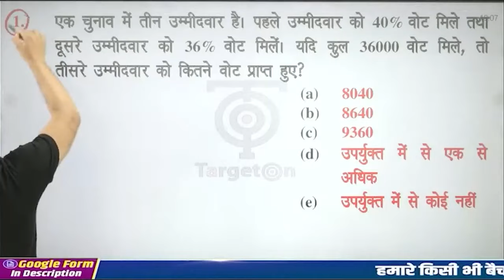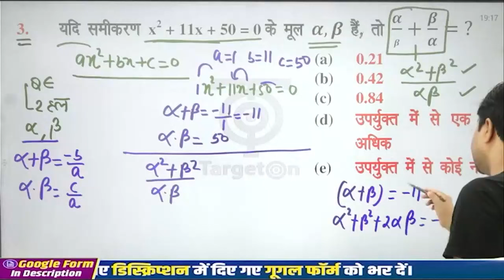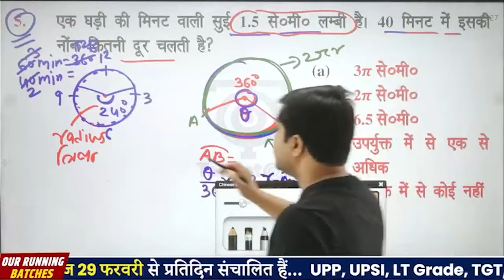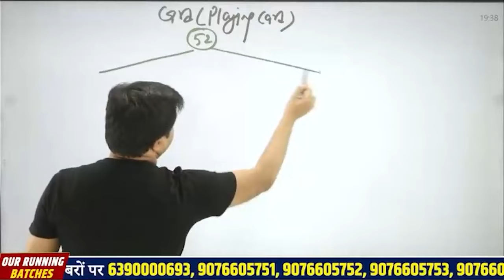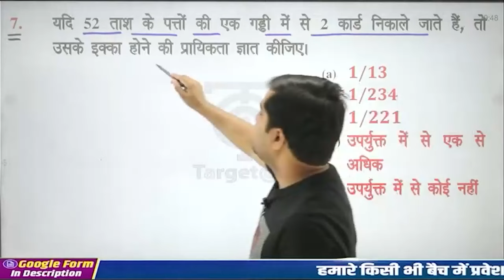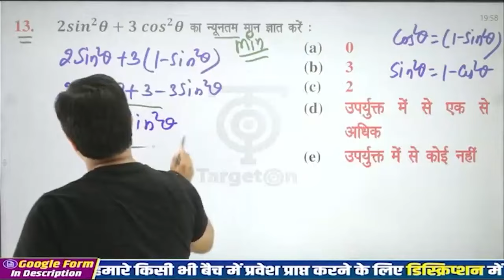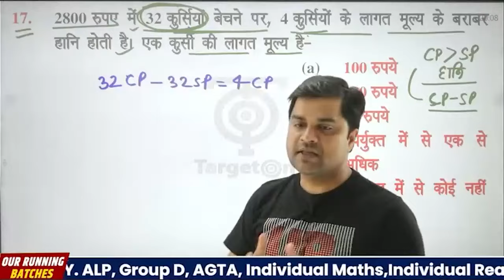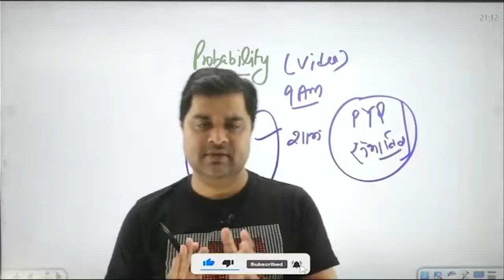BPSC TRE 3.0 RE-Exam For PRT Practice Class (6-8) वर्ग Sandeep Tiwari